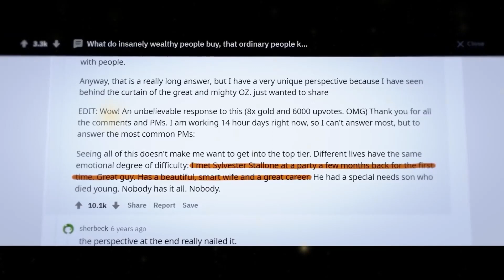"अमीर होने के बाद क्या-क्या करना है, पूरा प्लान READY HAI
Welcome to praveen ke shorts]! 💰 In today's video, we're diving deep into the world of extreme wealth as we explore the various levels of money and discuss what it means to be ultra-rich. Whether you're on the path to financial success or just curious about the lifestyles of the ultra-wealthy, this video has something for everyone.

🌐 Understanding the Levels of Money:
We'll break down the different tiers of financial success, from comfortable living to millionaire status and beyond. Discover the benchmarks that define each level and gain insights into the mindset shifts that accompany increasing wealth.

🚀 So, You're Ultra Rich – What's Next?
For those fortunate enough to reach ultra-rich status, the journey doesn't end there. We'll explore the responsibilities, opportunities, and unique challenges that come with managing vast wealth. From philanthropy and investments to maintaining a balanced lifestyle, we'll share practical tips and strategies for navigating the complexities of extreme affluence.

🌍 Impactful Philanthropy:
Learn how the ultra-rich can make a positive impact on the world through strategic philanthropy. We'll discuss notable examples, the importance of giving back, and how you can leverage your wealth to create meaningful change.

💡 Smart Investments and Financial Planning:
Being ultra-rich comes with the responsibility of managing substantial assets. Gain valuable insights into smart investment strategies, diversification, and long-term financial planning to ensure your wealth remains sustainable and grows over time.

🏝️ Balancing Luxury and Personal Fulfillment:
Explore the luxurious lifestyles of the ultra-rich and discover how to strike a balance between opulence and personal fulfillment. From exotic travel to extravagant possessions, find inspiration on how to enjoy your wealth while maintaining a sense of purpose and satisfaction.

Join us on this thought-provoking journey into the world of extreme wealth. Whether you're aspiring to climb the financial ladder or simply curious about the lifestyles of the ultra-rich, this video is sure to spark interesting conversations and provide valuable insights. 💼💎✨